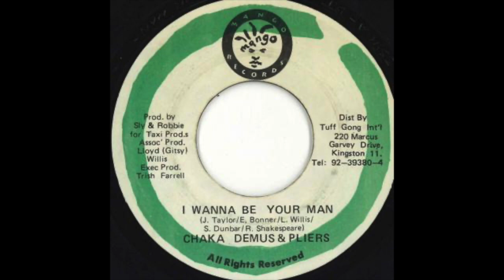Chaka Demus & Pliers – I Wanna Be Your Man (Instrumental)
Slung back version of this heater from Chaka Demus & Pliers. Check out the vocal mix too which is absolute heat.